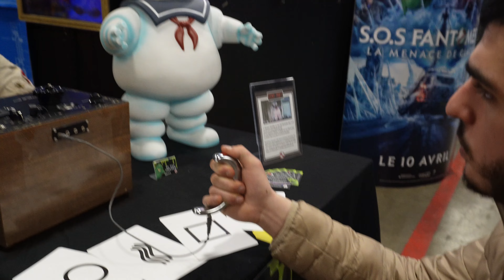VLOG COMIC CON 2024 (VDG5)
Wsh l'équipage FDL ? je vous partage La COMI CON 2024 Bon j'espere que la video va te plaire, dit le moi en commentaire !